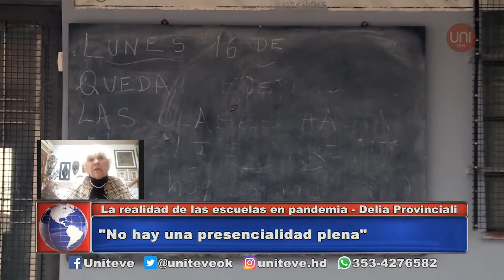La realidad de las escuelas en pandemia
Delia Provinciali, Secretaria de Educación de la Provincia, afirmó que "el valor de la presencialidad no está en discusión" y que "hay cumplimiento de autoridades y docentes del protocolo"